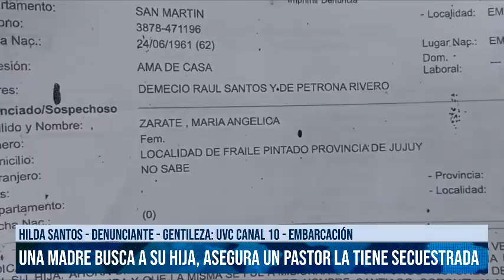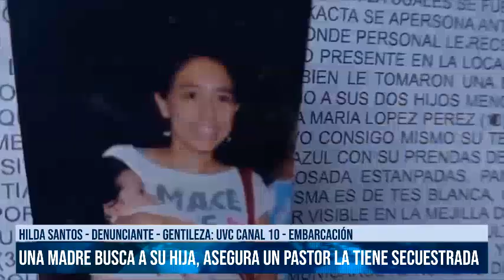SALTA - Embarcación, Una madre busca a su hija, asegura un Pastor la tiene secuestrada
Gentileza, Uvc Embarcación